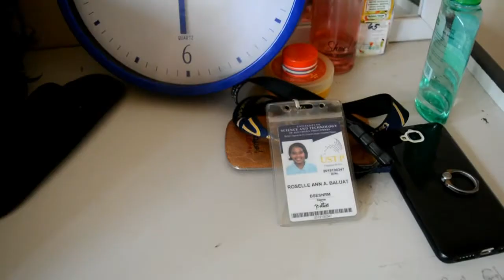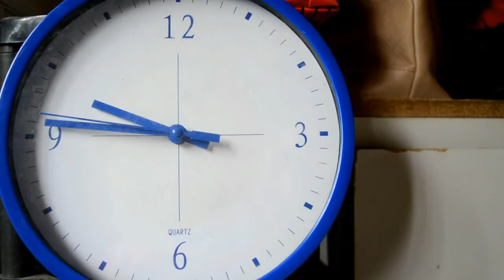The Day in the Life of a Girl in Quarantine - the yaya version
Household Chores May Be Secret to Living Longer - Study finds they’re just as effective as going to the gym

One of the world’s largest studies on physical activity has found that doing household chores can be just as effective as running or working out when it comes to cutting your risk of heart disease and extending your life.

A team of researchers followed 130,000 people in 17 countries, of various income levels, from 2003 to 2010, and discovered that they enjoyed the same health benefits whether they were going to the gym, walking to work or doing household chores. Indeed, performing 30 minutes of any kind of physical activity five days a week could slash your risk of death from any cause by 28 percent and your rate of heart disease by 20 percent.

The Fixer 🎵Quarantine Life (Matthew West) licensed to SME (on behalf of Story House Collective); Kobalt Music Publishing
- fixing the bed upon waking up is a good way to stretch muscles and accomplishing a small task will encourage you to do the big stuff.

The Cook 🎵Hello from the Inside (Chris Mann)
- making a meal keeps the upper limbs active while walking

The Waiter 🎵Stupid Cough (Mikey Bustos)
- walking around preparing the table for a meal is also a form of exercise

Dishwasher 🎵Stitches parody (Into the Unknown)
- washing the eating and cooking utensils keeps the upper limbs active

The Girl with a Broom on the Floor 🎵On the Floor (Jennifer Lopez)
- walking around sweeping the dust on the floor is an exercise for both lower and upper limbs

Dog Walker 🎵Quarantine parody songs (Peter Hollens)
- walking around the vicinity of the house, literally inside the fence is a good way to bond with your pet and walking as a form of exercise

Laundry Folder (taking the hanged laundry) 🎵 The Quarantine anthem (Jack Maynard)
- stretching those arms to get the cleaned dry clothes from a high hanging area and carrying a basket full of clothes is a form of overall body exercise

Laundry Folder (folding) 🎵Commando – Let it go parody (The Holderness Parody)
- bending down several times, using upper limbs to fold clothes is an upper body exercise

Laundry Folder (returning clothes to cabinet) 🎵No one spreads like gaston (The Holderness Parody)
- walking around the house returning clothes to cabinet is also a form of exercise

Teacher’s Assistant 🎵I can’t show you the world – Aladdin parody song (The Holderness Parody)
- writing is like a finger exercise and bending to write will stretch some muscles

Witch Broom 🎵Quarantine workout (Laura Clery)
- putting strength on the stick broom to sweep dried leaves and doing it all over around a wide space will squeeze some sweat on that body burning calories

Water Girl 🎵Let it be 2021 (The Holderness Parody)
- walking around the house carrying a tabo full of water is a good way to sweat